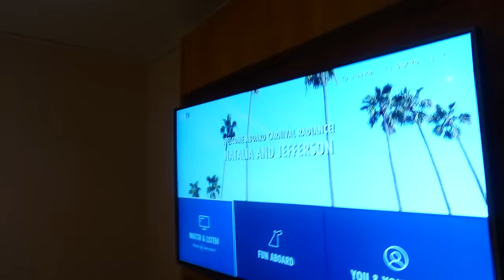OLIVIA has an ALLERGIC REACTION on her FACE to BUG BITES!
OLIVIA has a ALLERGIC REACTION on her FACE to BUG BITES!